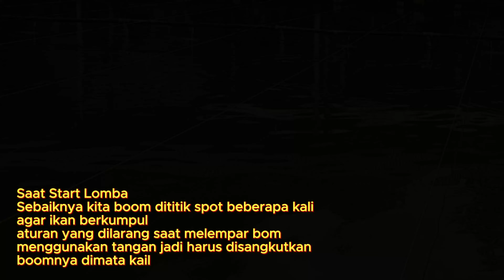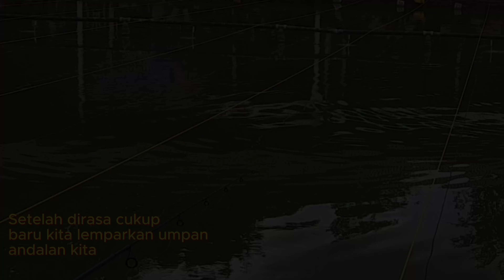Buah Kesabaran || Tips and Tricks Mengumpulkan Ikan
Umpan Ikan Pasopati Putih Amis terdapat 29.5 % protein dari total bahan dimana kadar protein (%) umpan Juara yang disukai ikan berkisar antara 25 s.d. 45 %.

Umpan Ikan Pasopati Putih Amis dibuat untuk memudah para angler dengan satu jenis umpan bisa digunakan untuk mancing harian, mancing lomba, mancing galapung, mancing ikan campur dan mancing ikan liar, kecuali galatama karena persyaratannya mengharuskan menggunakan umpan ongol ongol yaitu umpan mancing yg terbuat dari tepung tapioka dibuat sedemikian rupa menjadi seperti lem kanji disebut ongol ongol dalam bahasa pemancing didaerah DKI dan Jabar khususnya.

Essen yang digunakan Essen Nangka Sereh per 100 gr setelah dicampur pengeras 1 bks  dan sunbell 1/2 kaleng kemudian dibagi 2 ditetesin sebanyak 3 s.d. 5 tetes

Essen aroma nangka dan sereh menghasilkan kombinasi yang segar dan unik. Nangka memberikan aroma manis dan tropis, sementara sereh menambahkan sentuhan segar dan citrus. Kombinasi ini bisa menjadi bahan yang menarik buat ikan mas khususnya

Essen Aroma Duren Essen Pasopati Super Duper , bawal sangat suka juga ikan mas.
Suatu senyawa pada umumnya dibawah gas yaitu essential oil dalam hal ini suatu essential oil yang menyebarkan aroma buah yang menonjol segar harum mengundang nafsu makan khas Duren juga disertai aroma menojol lainnya y.i. susu; buble gum dan penajam kamper (Super Duper). Essen ini masuk dalam kelompok food grade khusus buat campuran umpan ikan.

Setiap Essen Pasopati mengandung senyawa2 yang mempunyai ambang deteksi kuat.

Dengan aroma utama Wangi - Amis - Gurih disertai carrier oil yang menghasilkan dispersi untuk memanggil ikan dalam hal ini oil base akan bekerja begitu ikan sudah mendekat akan disambut dengan bahan water base. Kalau ikan mulai datang dan makan, itu akan mengeluarkan feromon. "tanda ada meja makan"... ikan ikan akan datang terlebih ikan besar juga akan datang untuk menunjukkan superioritasnya.

Hal tersebut menjadi dasar utama sebagai formula Pembuatan Essen Pasopati

Aturan penggunaan  essen

1. Umpan putih / kuning mulai dari 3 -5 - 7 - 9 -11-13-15  tetes untuk adonan umpan 100 gr (coba dulu 3 bila belum ngetrik 2 s.d. 3 kali naikkan lagi menjadi 5 begitu seterusnya).
Dalam hal empang Sayur Asem cukup 7 s.d. 10 tetes
2. Umpan pelet per 1 kepal / setengah bungkus mulai dari 20 s.d. 30 tetes. Dalam posisi di sayur Asem cukup 7 s.d. 10 tetes
3. Untuk Lomba Galatama dengan bahan Sagu/aci 3 sdm mulai per 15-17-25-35 tetes.
4. Yg terpenting dalam penggunaan oplosan essen umpan ikan adalah DOSIS penggunaan disesuaikan dengan kondisi kolam, waktu ketika memancing dan cuaca.
5. Patokan dasarnya aroma essen dipastikan keluar atau tercium tipis samar2 dari umpan yg sudah diaduk hingga kalis maka dosis essen sudah cukup.

Jangan lupa berdo'a terlebih dahulu kita sudah berusaha hasilnya serahkan kepada Yang Maha Memberi.

Bila berminat Essen Pasopati tersedia di : Online :
Toko Pedia dengan nama toko
Olahan Pasopati

Onside :
Toko Bandar Pancing
Jl. Aria Putra No. 8 RT 09 / RW 1
Jombang,
Kec. Ciputat,
Kota Tangerang Selatan,
Banten 15414

PIC Pakde Arto
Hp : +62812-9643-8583